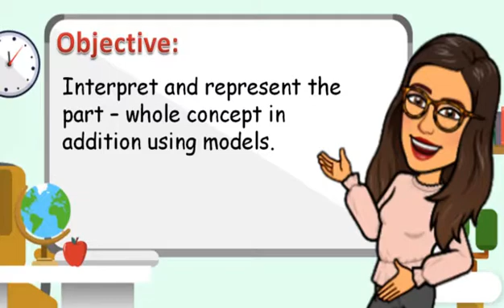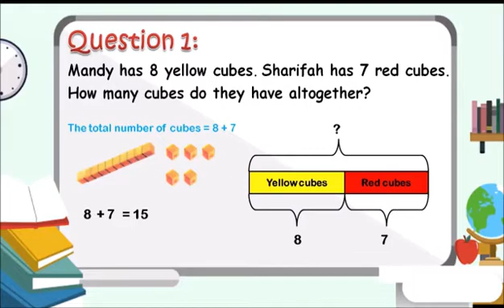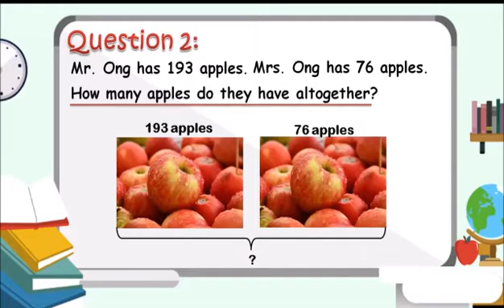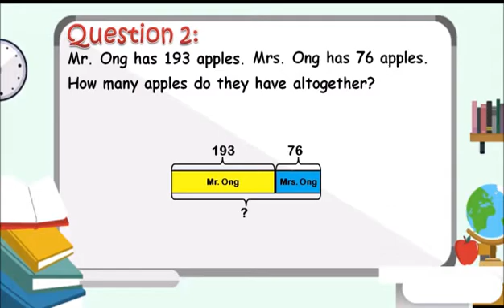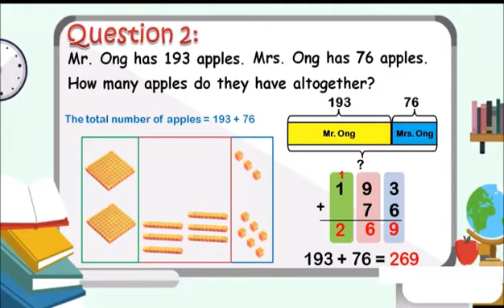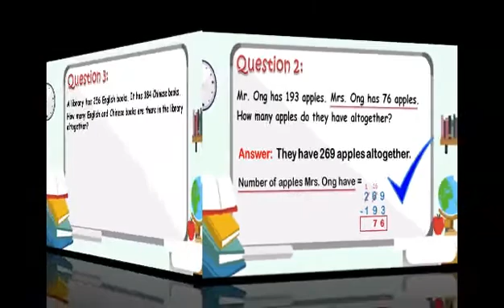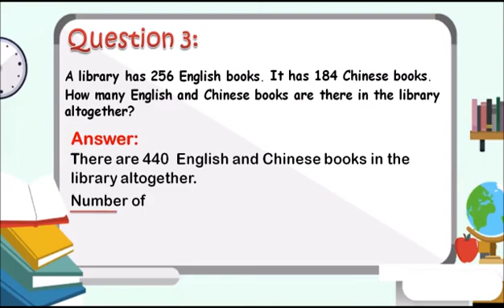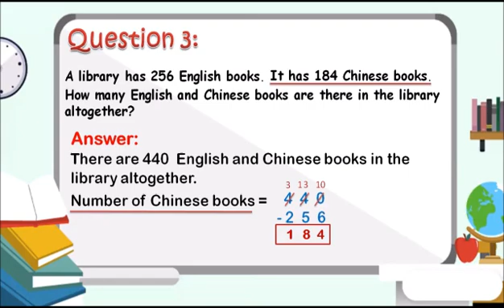Word Problem: Part- Whole Model Chapter 4: Lesson 1